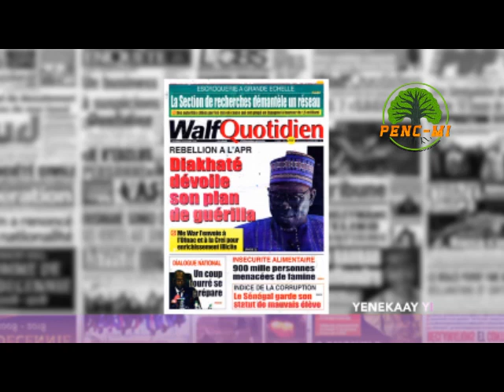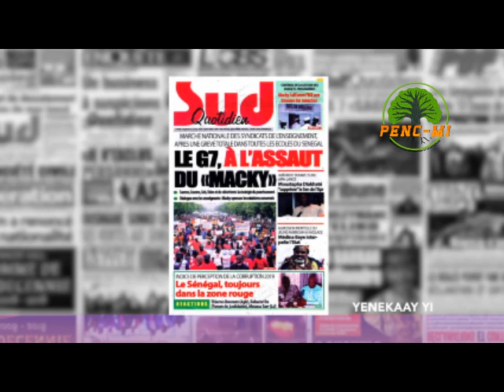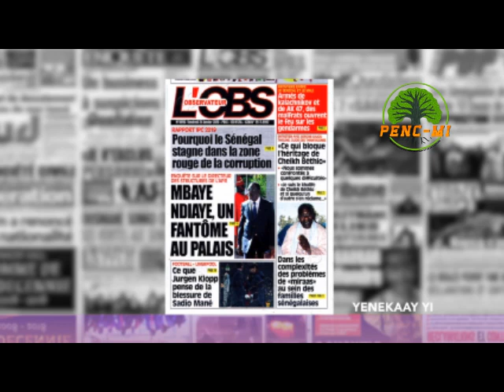RP BITEYE 24 JANV 2020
PENC MI
REVUE DE PRESSE MOUHAMADOU BITEYE
REVUE DE PRESSE BITEYE